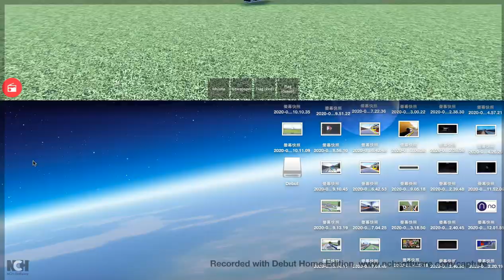Just Watching An Airplane Take Off...